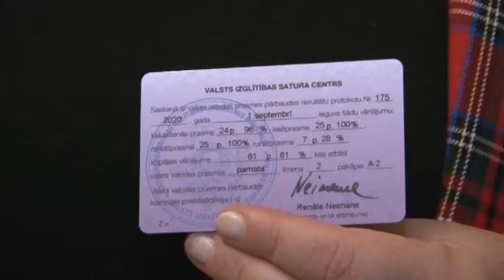ĢIMENE NO GRUZIJAS IZVĒLAS DZĪVOT VENTSPILĪ